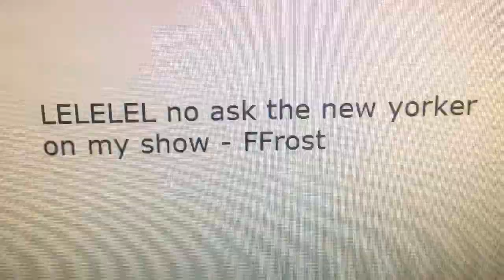TrueFanloxStory Episode 9 | "TrueFFrostStory"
TrueFanloxStory Episode 9!